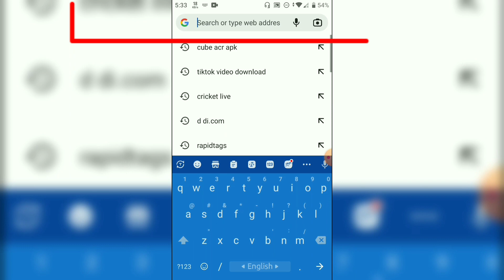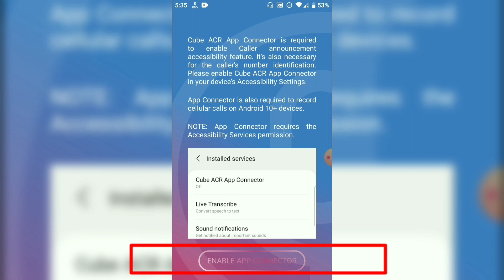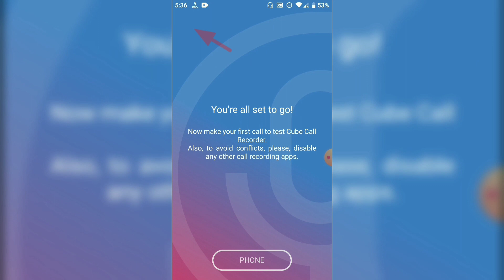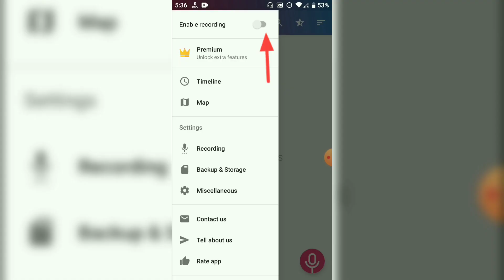Imo | WhatsApp | Messenger | অটোমেটিক কল রেকর্ড | Tech 100M